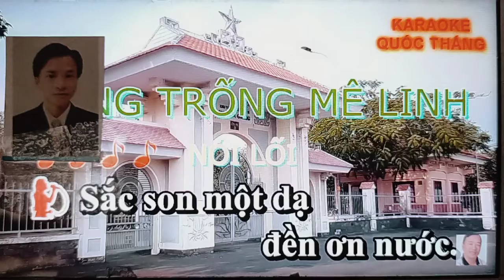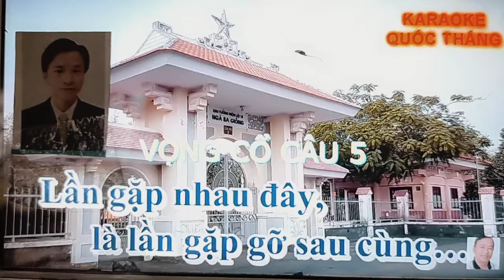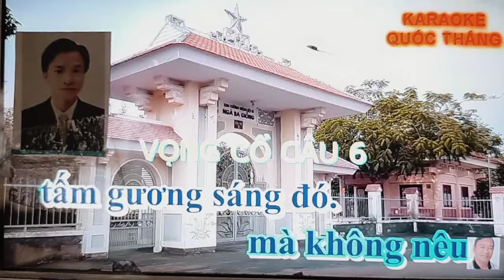Tiếng Trống Mê Linh 2 Ca với Ns Lâm Phương